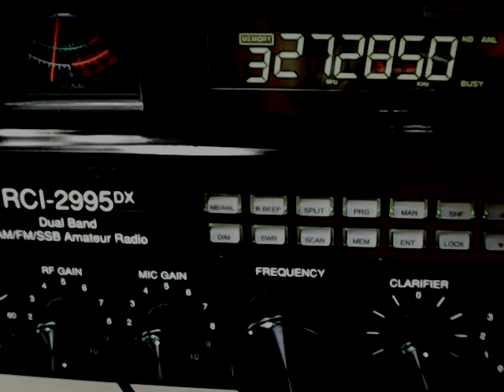Trinitron 9 NY, 127 Pistol Grip NY, Strait Jacket GA, 007 Bobo TN, Brown Hornet, Little Rascal NY,